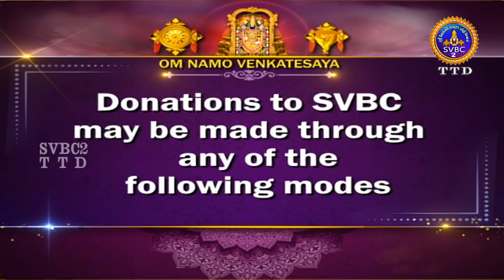Acharyar Amudham || Tamil || Pravachanam || EP-892 || SVBC2 Tamil || SVBC TTD